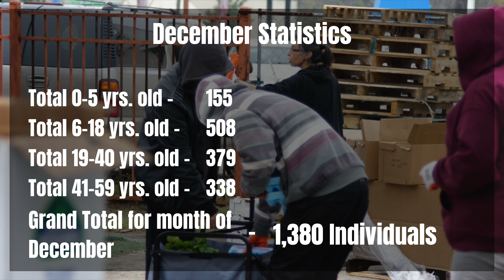December Food Distribution Statistics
Here is a look at our weekly food distribution.